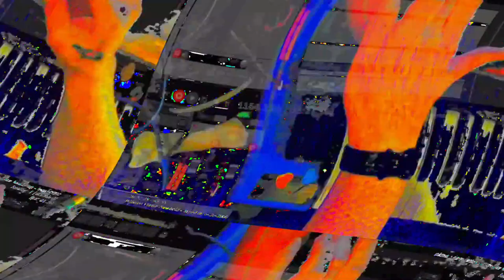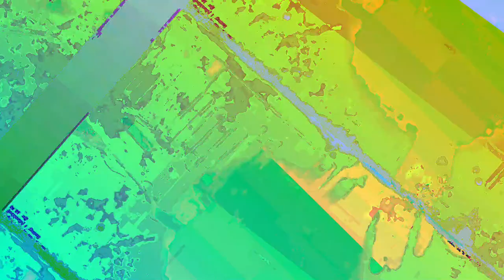[EPILEPSY WARNING] Movie 23 06 11 12h37m21s *Photosensitivity Warning*